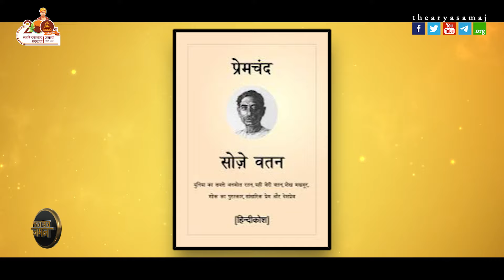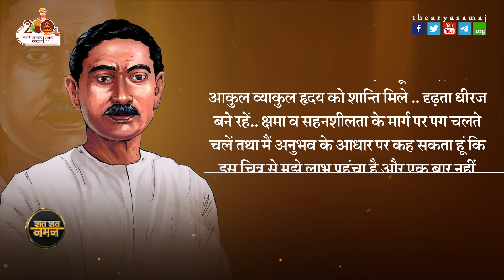एक किताब पांच कहानी और हिल गई थी अंग्रेज हकुमत || Full Story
वो हिन्दी और उर्दू के सर्वाधिक लोकप्रिय उपन्यासकार, कहानीकार एवं विचारक थे। उन्होंने सेवासदन, प्रेमाश्रम, रंगभूमि, निर्मला, गबन, कर्मभूमि, गोदान आदि लगभग डेढ़ दर्जन उपन्यास तथा कफन, पूस की रात, पंच परमेश्वर, बड़े घर की बेटी, बूढ़ी काकी, दो बैलों की कथा आदि तीन सौ से अधिक कहानियाँ लिखीं। उनमें से अधिकांश हिन्दी तथा उर्दू दोनों भाषाओं में प्रकाशित हुईं। उन्होंने अपने दौर की सभी प्रमुख उर्दू और हिन्दी पत्रिकाओं जमाना, सरस्वती, माधुरी, मर्यादा, चाँद, सुधा आदि में लिखा। उन्होंने हिन्दी समाचार पत्र जागरण तथा साहित्यिक पत्रिका हंस का संपादन और प्रकाशन भी किया। इसके लिए उन्होंने सरस्वती प्रेस खरीदा जो बाद में घाटे में रहा और बन्द करना पड़ा। प्रेमचंद फिल्मों की पटकथा लिखने मुंबई आए और लगभग तीन वर्ष तक रहे। जीवन के अंतिम दिनों तक वे साहित्य सृजन में लगे रहे। महाजनी सभ्यता उनका अंतिम निबन्ध, साहित्य का उद्देश्य अन्तिम व्याख्यान, कफन अन्तिम कहानी, गोदान अन्तिम पूर्ण उपन्यास तथा मंगलसूत्र अन्तिम अपूर्ण उपन्यास माना जाता है।